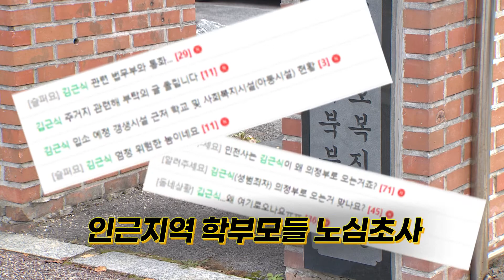아동 성폭력범 김근식이 의정부로? "절대 안돼"